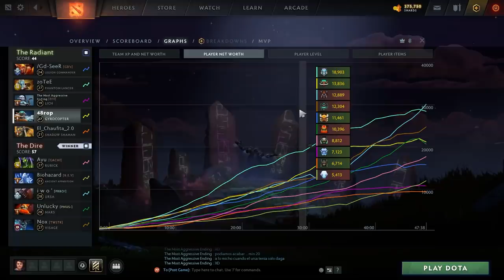SMURFING AT 8K MMR - THROWING MIDLANE GYRO Tips ANALysis - Dota 2 Guide